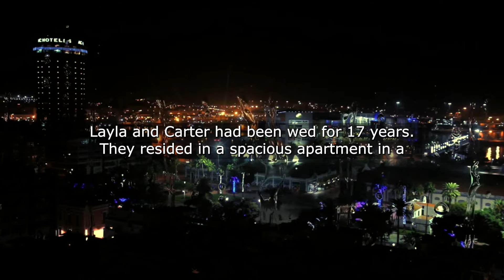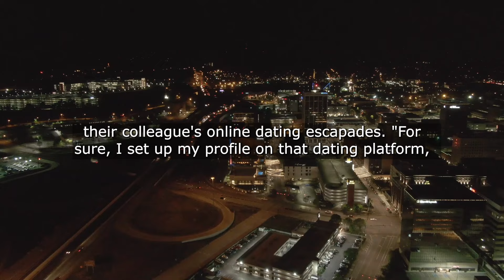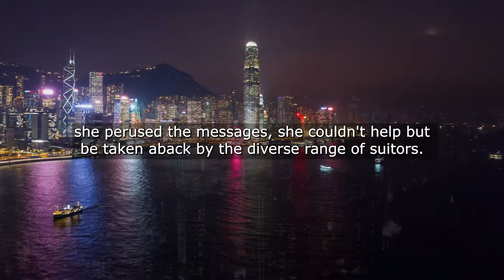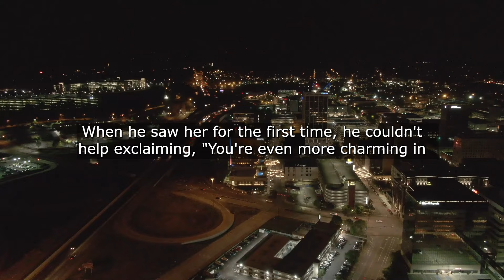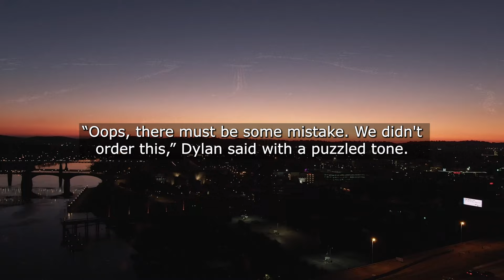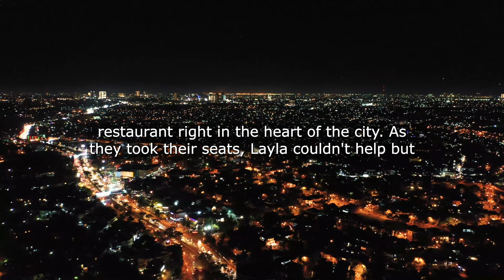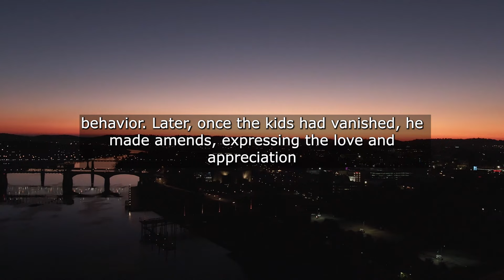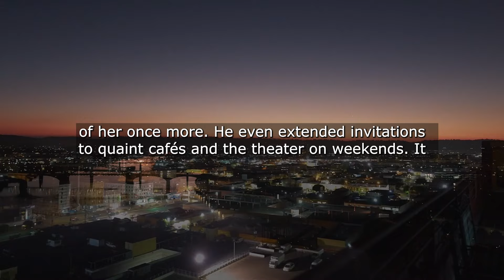I Worked A Lot To Provide For My Family So I Didn't Notice That My Wife Started Bringing Home...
I Worked A Lot To Provide For My Family So I Didn't Notice That My Wife Started Bringing Home Flowers And Gifts More Frequently One Day I Decided To Ask Her About These Presents And Suddenly I Heard...